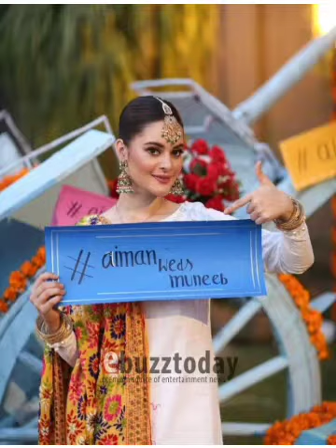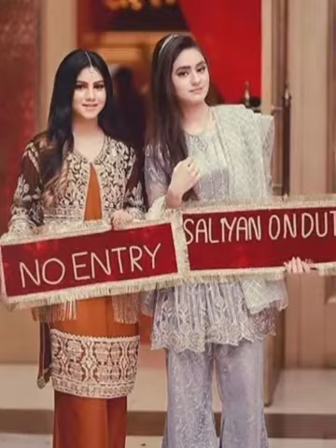Diy Top trending wedding props/signs for making event special || Latest Trendz